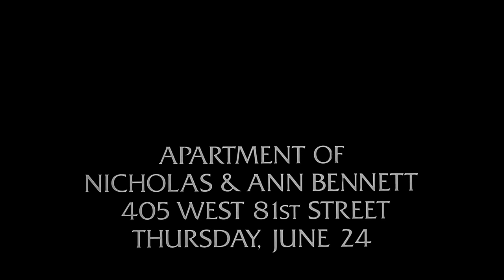A Toxic Woman - Law & Order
From Season 5, Episode 1 "Second Opinion" - An investigation is launched when a woman's body begins to emit toxic fumes after she is treated in a hospital for terminal breast cancer.